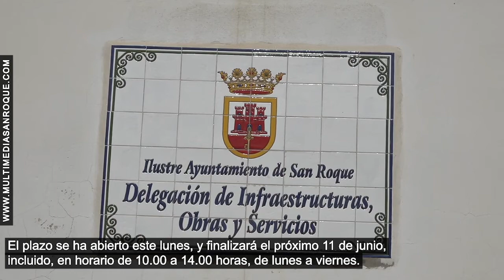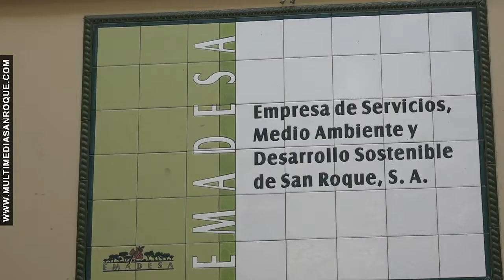ABIERTO PLAZO BOLSA EMPLEO EMADESA 13 MAYO 2019